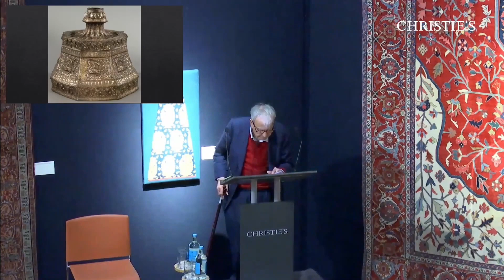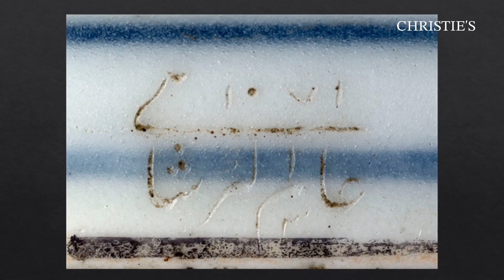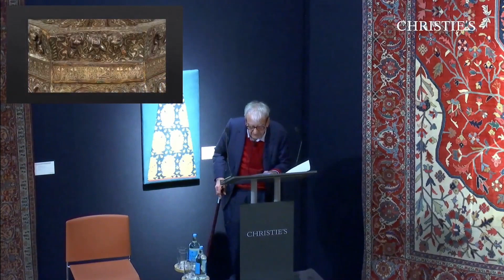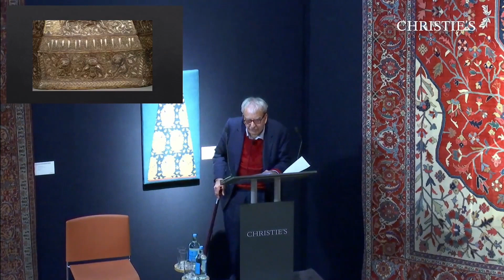Dr Assadullah Soren Malikian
Dr. Assadullah Souren Melikian-Chirvani
has served as (since 2005) as Chair of Middle Eastern History at the French National Centre for Scientific Research (CNRS). He was named emeritus research director in 2007. He wrote weekly columns on art history and art markets for the International Herald Tribune since 1969. Between 2011 and 2013 he wrote for The New York Times. He has served as Senior Collections Adviser for the Aga Khan Museum